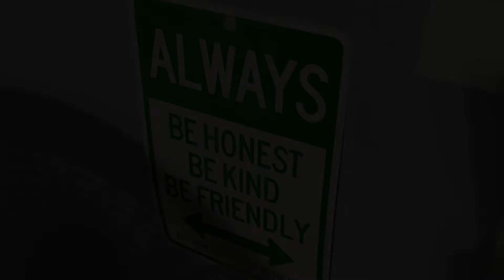August 12, 2022